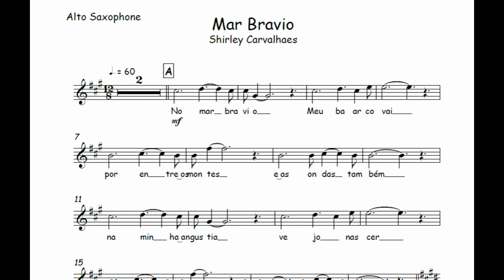Mar Bravio - Shirley Carvalhaes🎺Partitura Flauta, Trompete, Trombone, Violino, VIola, Cello, Trompa🎼